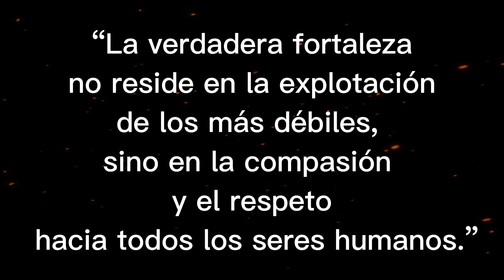Los Gallinazos sin Plumas, lo que No Sabías de este Cuento de Julio Ramón Ribeyro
"La verdadera fortaleza no reside en la explotación de los más débiles, sino en la compasión y el respeto hacia todos los seres humanos"

¿Pueden LOS GALLINAZOS SIN PLUMAS cambiar tu perspectiva de la vida?

Esta es la historia de un abuelo que hacía trabajar a sus pequeños nietos con la finalidad de alimentar a un cerdo que tenía criando en el chiquero. Este es un cuento del escritor peruano Julio Ramón Ribeyro, el cuento se titula "Los gallinazos sin plumas" y esta vez narra para ustedes @elbauldeloscuentos.